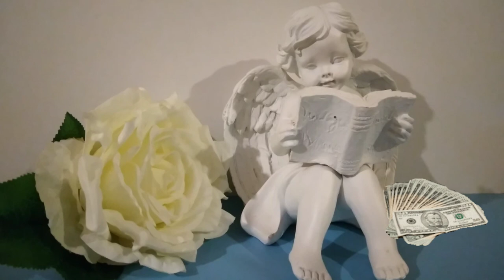💸ՎԱՐԿ վերցնելու լուսնային բարենպաստ և անբարենպաստ օրերը 💸💸💰